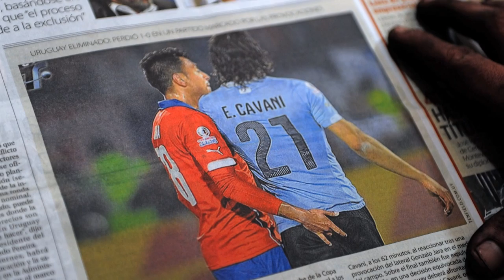Chile rally around controversial Jara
Chile players have defended team-mate Gonzalo Jara after his controversial actions in their Copa America quarter-final against Uruguay.